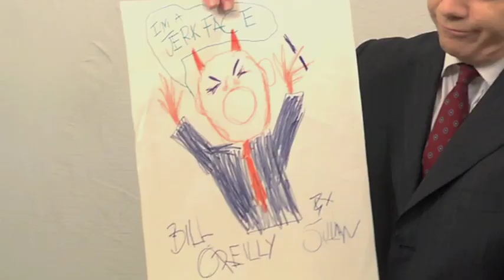Bennett Jones SNL Audition Reel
SNL audition tape. Original characters and impressions.